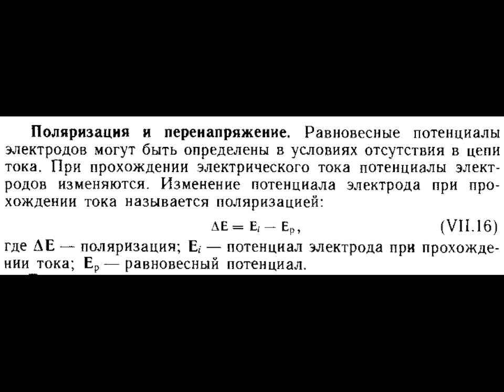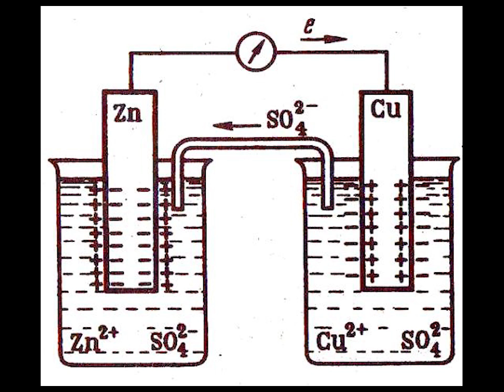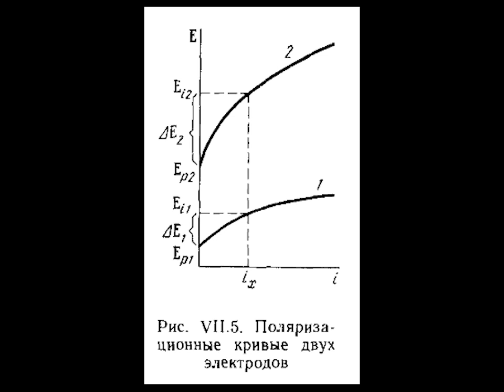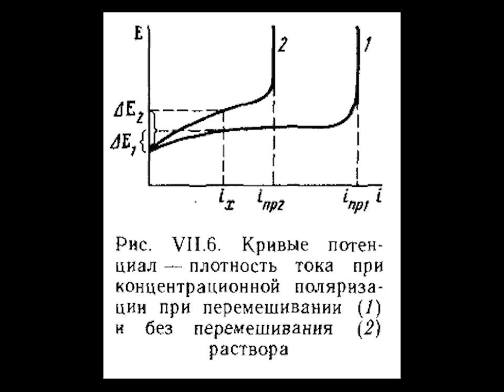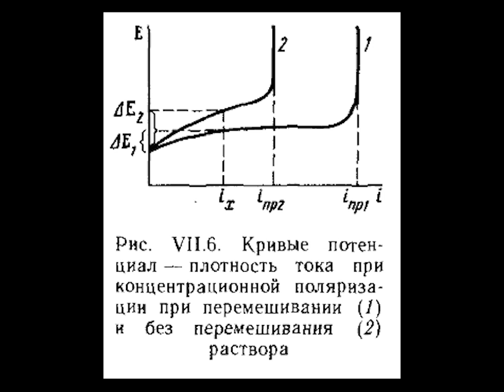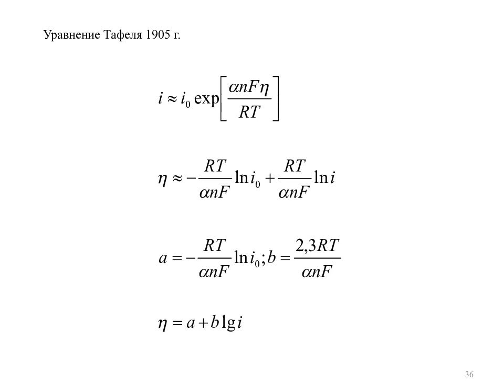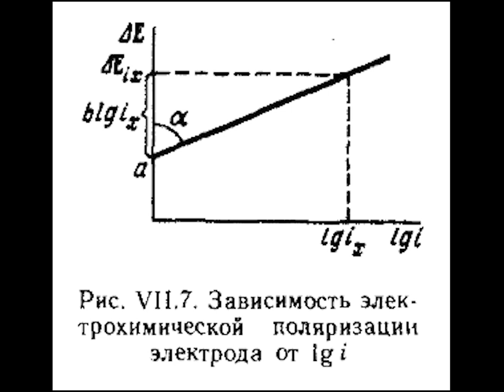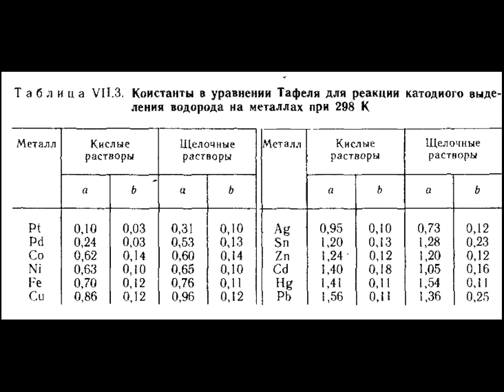Кинетика электродных процессов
Поляризация и два ее вида. Уравнение Тафеля и его константы.